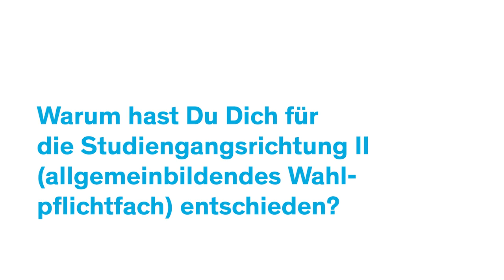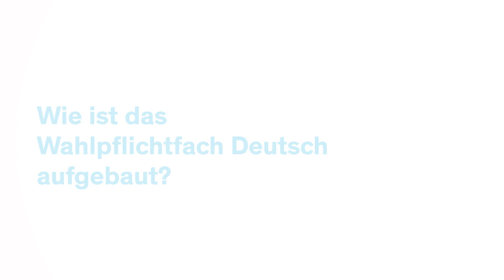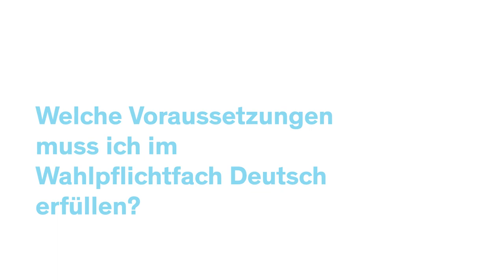Studierende berichten: Lukas Baumann, M.Sc. Wirtschaftspädagogik mit Zweitfach Deutsch